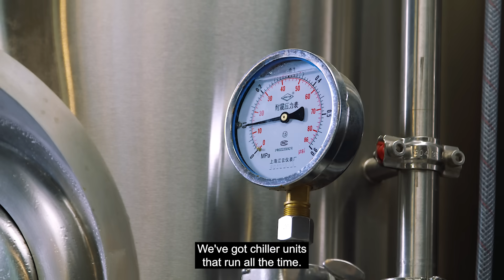A 38.85kW rooftop solar PV system for Earth Brewery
Earth Brewery installed a 38.85 kW solar system with LONGi HiMO4 370M panels, maintaining a low carbon footprint and maximizing sustainability to produce organic beer with green energy.